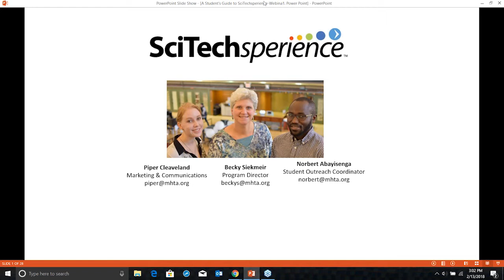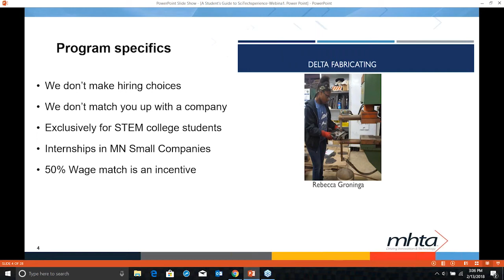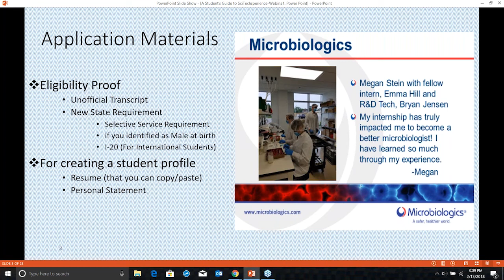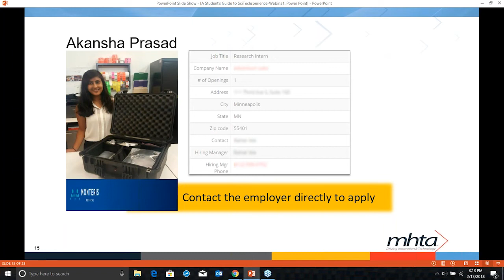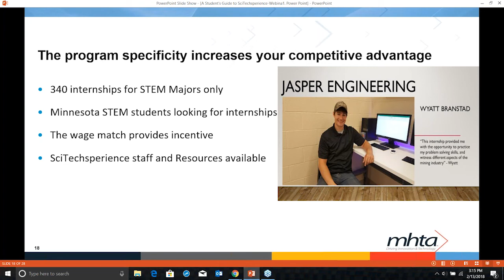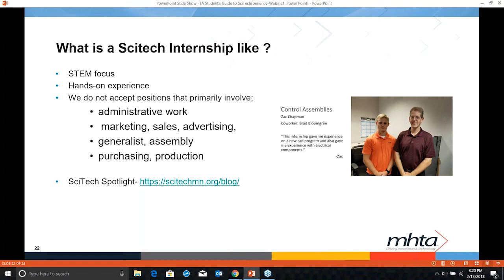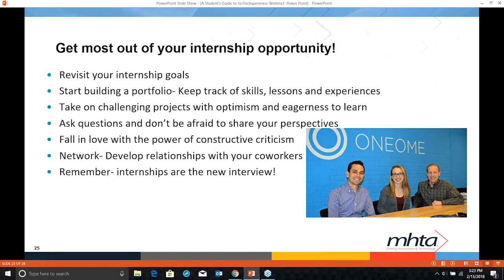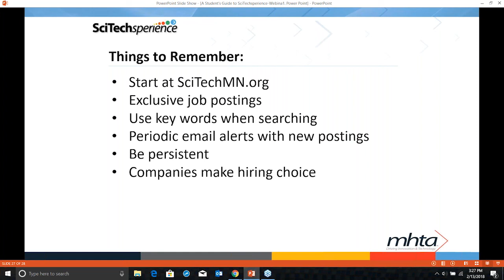A Student's Guide to SciTechsperience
Hosted by Norbert Abayisenga, SciTechsperience's Student Outreach Coordinator, this how-to guide tells you everything you need to know about the SciTechsperience Internship Program.

Interested students can follow along as Norbert walks us through the application process, how to create a profile, navigate the job board and reaching out to employers to secure the paid STEM internship of a lifetime!